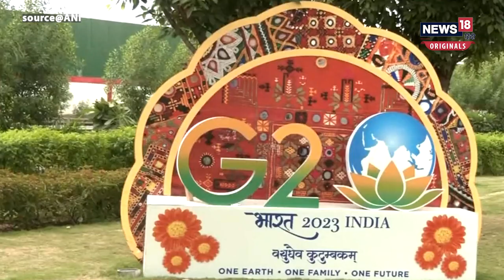Rajeev Chandrasekhar: नई टेक्नोलॉजी को लेकर सरकार सख्त हुई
Bharat में भव्य स्तर पर G-20 शिखर सम्मेलन आयोजित किया गया। शिखर सम्मेलन में कई देशों के राष्ट्रअध्यक्षों ने शिरकत की। Joe Biden, Rishi Sunak, Justin Trudeau समेत कई देशों के नेताओं ने बढ़चढ़ कर समेलन में हिस्सा लिया  ।इस शिखर सम्मलेन में कई विषयों बातचीत हुई। जिसमें  मानवाधिकारों की रक्षा करते हुए आर्थिक विकास के लिए Artificial Intelligence यानी AI के उपयोग पर चर्चा के साथ ही तेजी से विकसित हो रही टेक्नोलॉजी की वैश्विक निगरानी पर जोर दिया गया।
news18hindioriginals

n18oc_originals